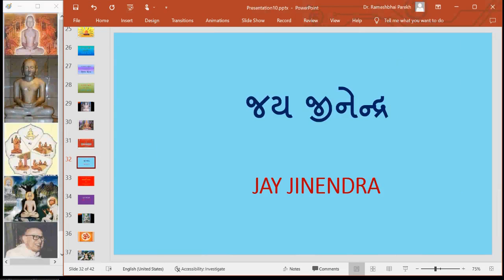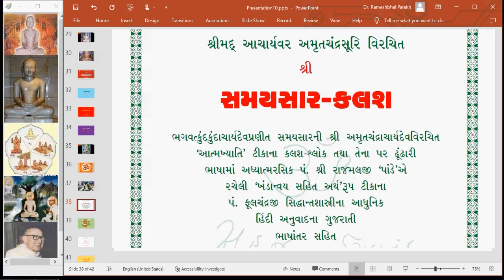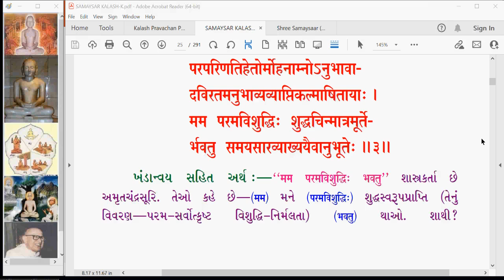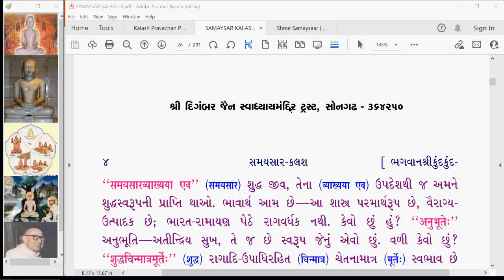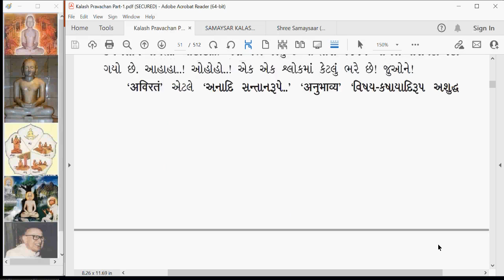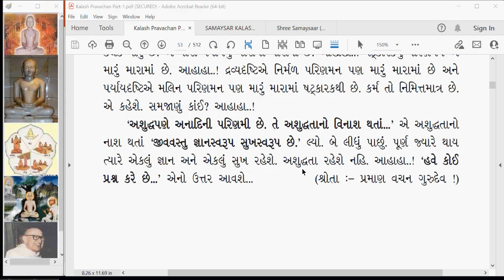KA 006 Kalash Amrut Jiv Adhikar Kalash 3 part 2